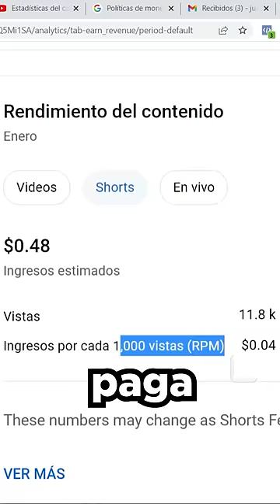🟢 Cuánto Paga YouTube Shorts por 1000 Visitas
YouTube ahora paga por las vistas en los Shorts, pero ¿Cuánto paga por cada mil vistas? Bueno, en este vídeo te muestro con datos reales cuanto paga YouTube shorts por cada 1000 vistas
Envato Elements 👉 1.envato.market/b3WVb6